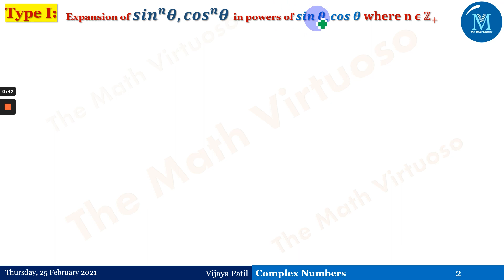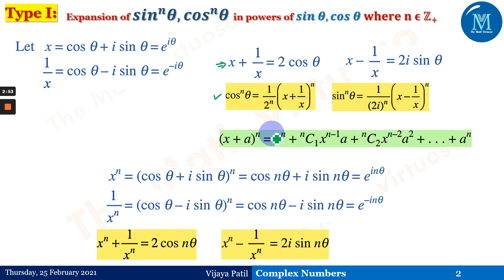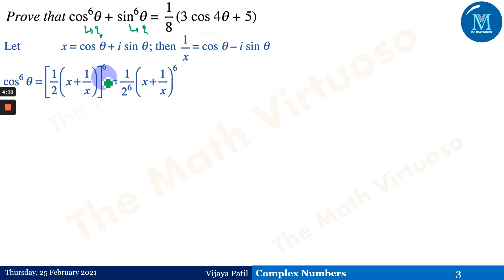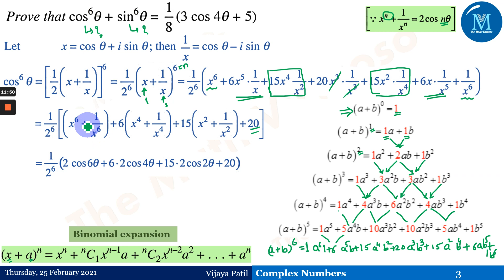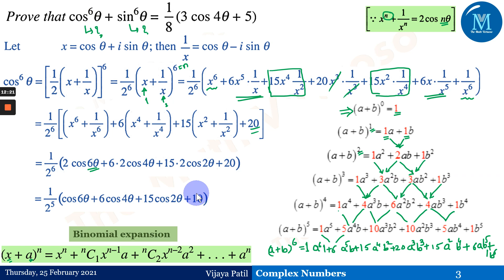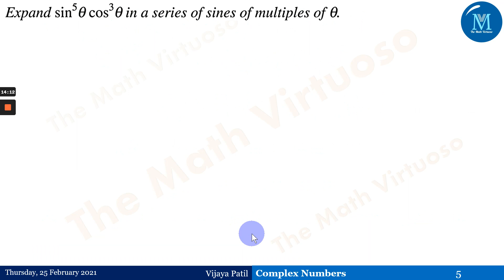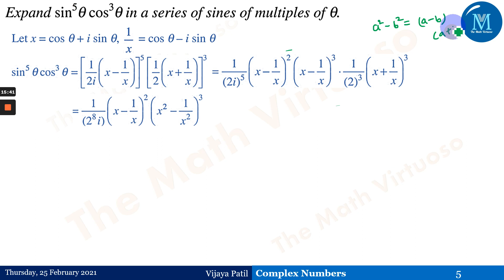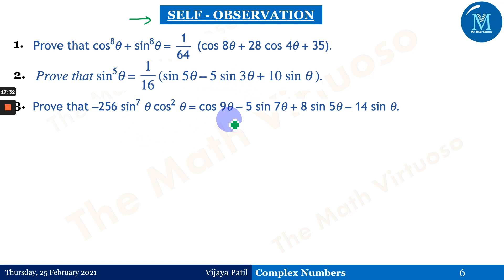Complex Numbers | Expansion of Trigonometric Functions - Part 1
Applications of DeMoivers Theorem, important properties and MOST WANTED questions form the topic. Like: Expand sin^5 𝜽 cos^3 𝜽 in a series of sines of multiples of 𝜽.
16. Complete playlist of Laplace Transforms of Special functions (Heaviside’s Unit Step, Periodic Functions, Dirac’s Delta Functions)
23. Access the GATE Contents

HAPPY LEARNING!!!